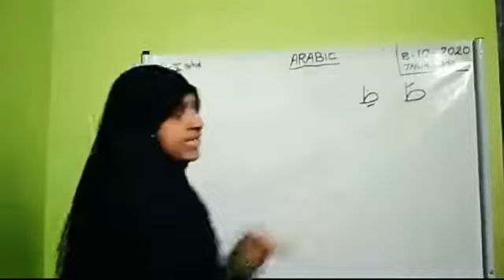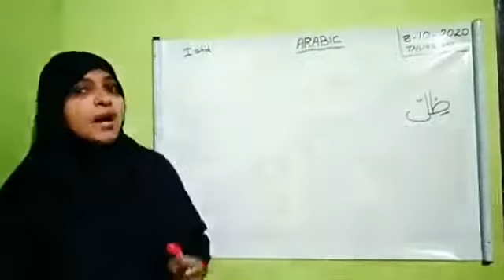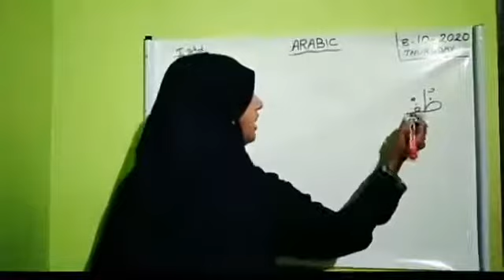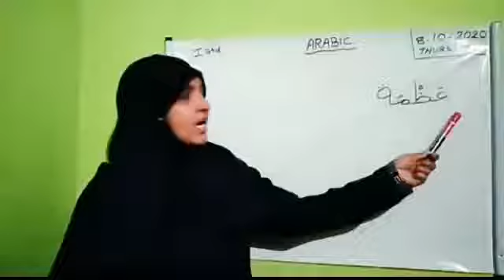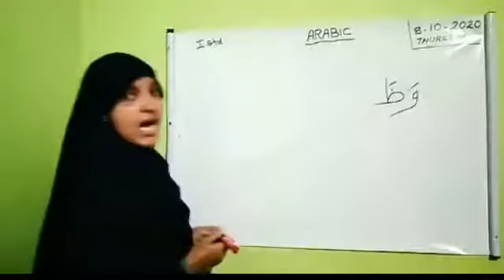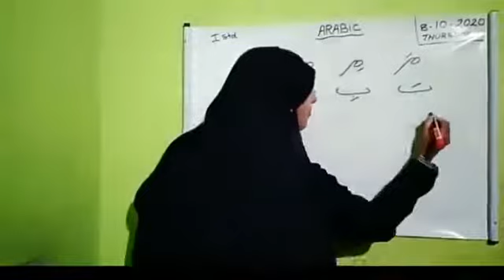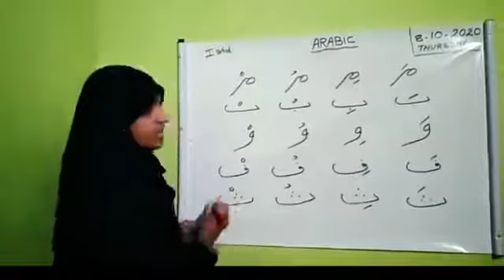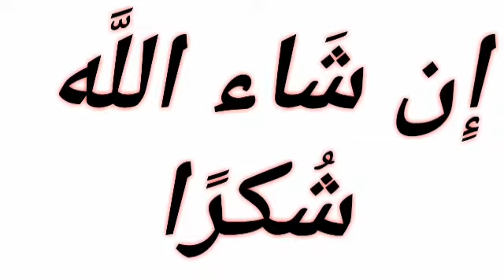LISANEE 1 ظَ ظِ ظُ ظبي ظلّ ظفر